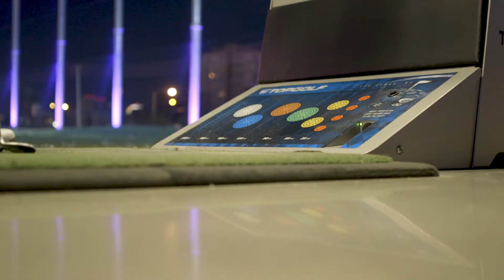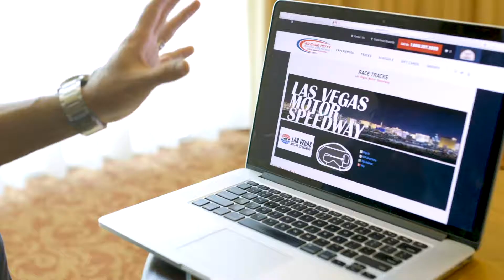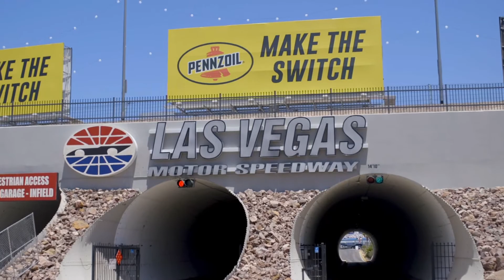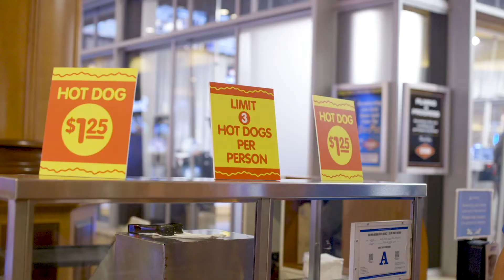OTH - S01E01 - A Battle at Royal Links (Pilot)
A rivalry is renewed in the Vegas Desert. Who will walk the walk and who will walk the strip?